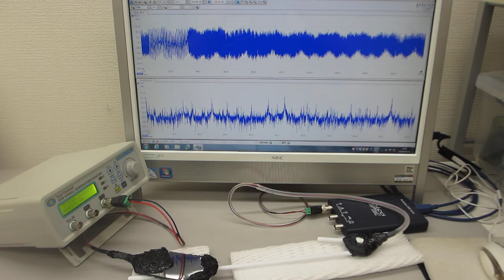オリジナル超音波技術（超音波システム研究所 ultrasonic-labo）